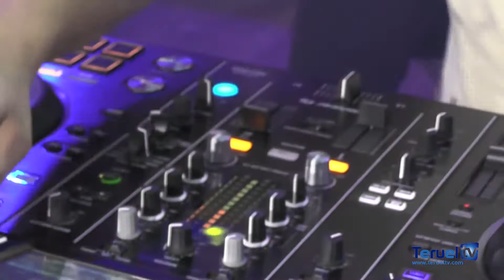ESPECIAL "Recordando La Vaquilla 2019": Terminamos el viernes en Nos an soltao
En la Ronda Dámaso Torán estaban, como cada año, los miembros de la Peña Nos an soltao, que además cumple 25 años en este 2019.

Un aniversario que celebramos con ellos, charlando con su Presidente Nacho Andrés, y viviendo de primera mano el ambiente que se vive dentro de la Peña.

La música corrió a cargo de Dj Poyo y de Shadow-Disco.